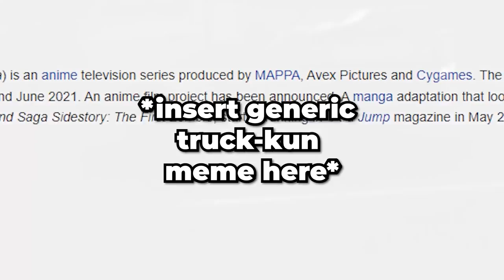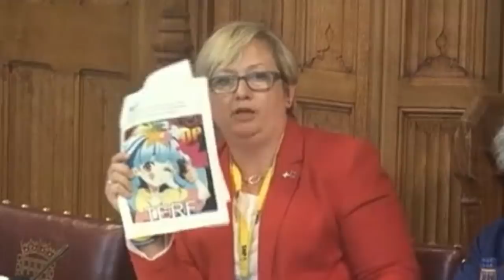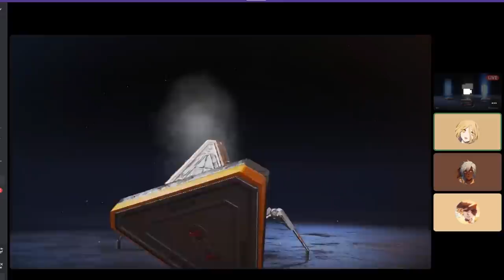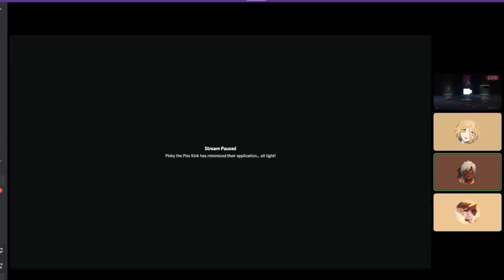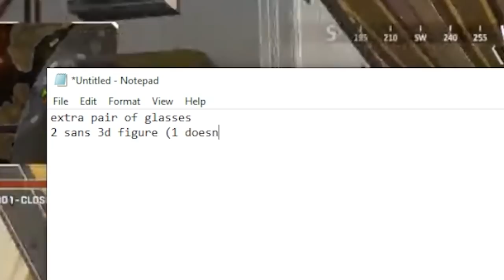Being Bad At Apex Legends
Coming to your Apex feed today, do you like watching pro plays? Predators? Amazing clutches?

Well!
Here you will find none of those things! But we have a bunch of stupid bits that go on for too long!

It's actually kind of... unfunny now that I think about it